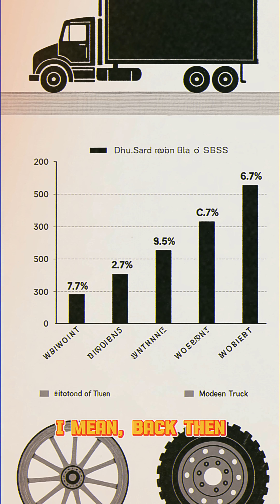300 KG vs 5 TONS Evolution of the Wheel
300 KG vs 5 TONS — the evolution of the wheel from wooden cart to steel giant. Discover how engineering transformed load capacity from carrying a single family to moving an entire city. History, technology, and the machines that changed transportation forever.

Suggested keywords at the start: wheel evolution, history of transport, truck wheel, cart wheel, engineering, load capacity, StorisOfWheels